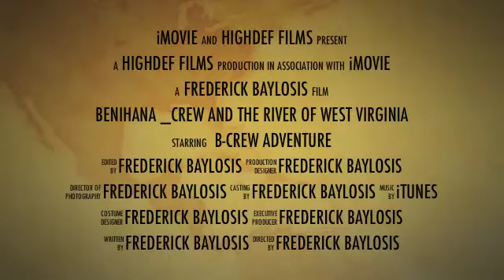Benihana-Crew White Water Rafting Adventure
B-Crew White Water Rafting Adventure in West Virginia